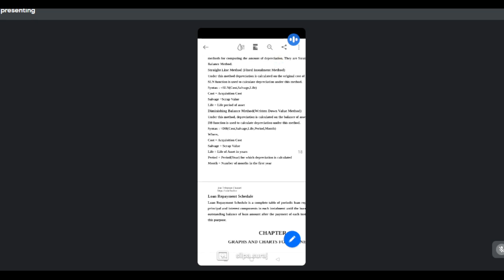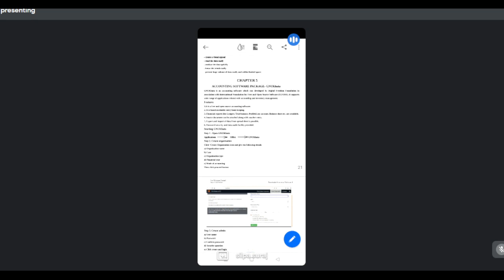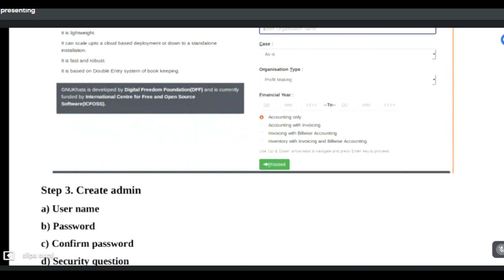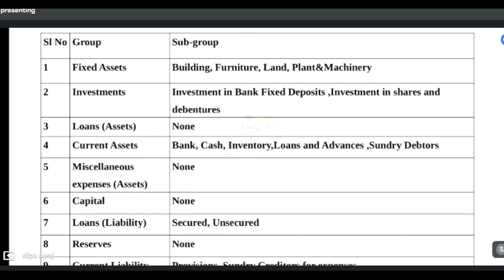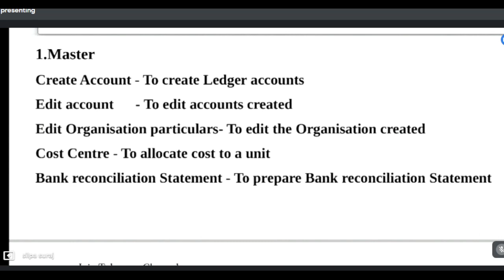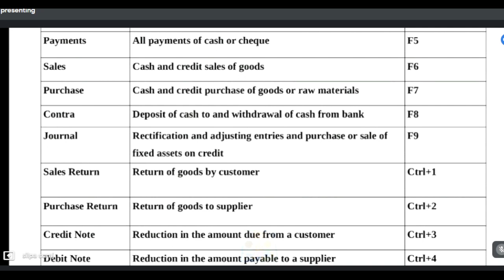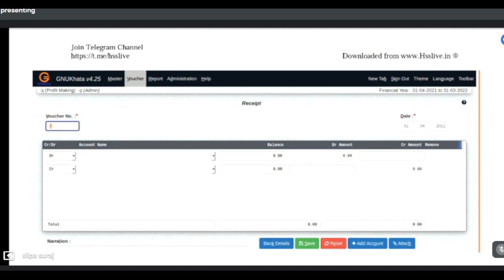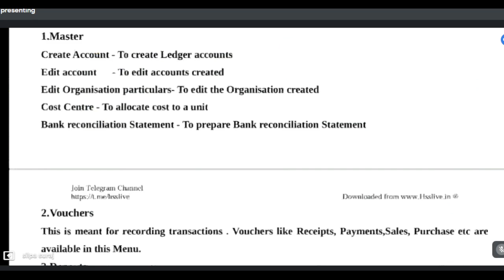Class 12 Computerised Accounting System Chapter- 3 & 5 Part 5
Class 12  Computerised Accounting System Chapter- 3 & 5   Part 3
Richiees Tuition Centre
A virtual corner to Learn Without Burden (24 *7) access
For Plus 1 & Plus 2 State & CBSE Syllabus Online, Offline Classes
UGC Net, K-TET Coaching & many more surprises
All are invited
Address : Richiees Corner, Jaya Vijaya Building, Irinjalakuda

We do not own the pdf. Credit was given to the original owner.